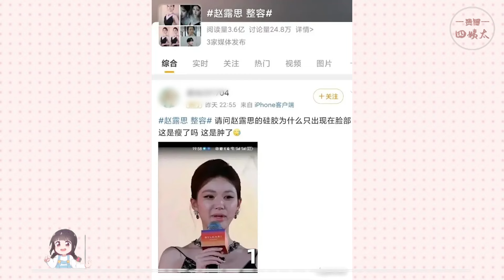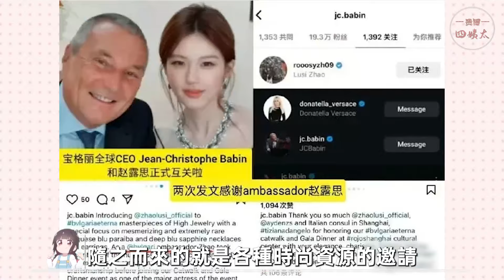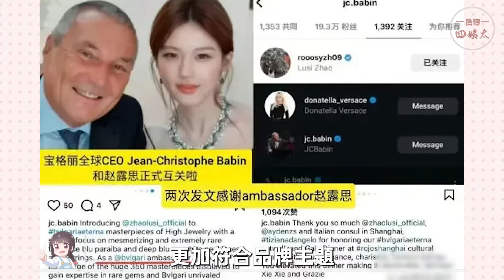趙露思你的辨識度呢？這些明星臉為何一天一個樣！鄧為